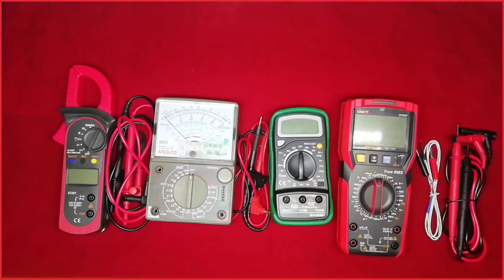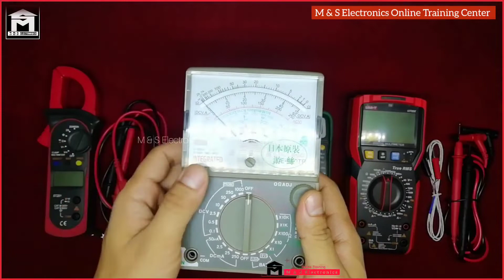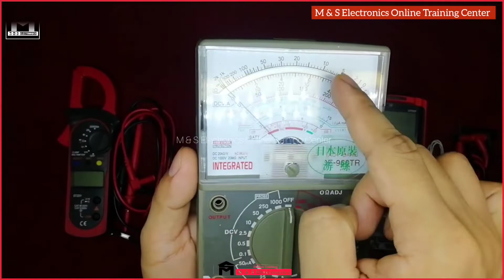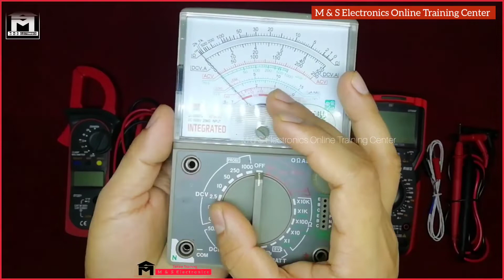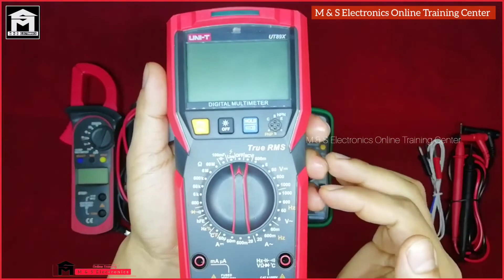မီတာတွေကိုအသုံးပြုတက်ဖို့ဘယ်လိုသင်ကြားလဲ ဘယ်လိုလေ့လာရမလဲ?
မီတာတော့ရှိတယ် ကောင်းကောင်းမသုံးတတ်သေးဘူးသုံးတတ်ချင်တယ်
မီတာကိုကျွမ်းကျွမ်းကျင်ကျင်အသုံး ပြုတတ်ချင်တယ်
မီတာမှာပါတဲ့scaleတွေအကုန်လုံးကို အသုံးပြုတက်ချင်တယ်
ဆိုတဲ့သူများအတွက်Meter ကိုကျွမ်းကျွမ်းကျင်ကျင်အသုံးပြုတက်သည်အထိသင်​ ကြားပေးမဲ့မီတာအသုံးပြု နည်းOnline သင်တန်း ပြန်လည်စတင်ပါပြီခင်ဗျာ

မီတာကိုအသုံးပြုတက်ချင်တာပဲရှိတာဘာမှမသိဘူး ဘာမှနားမလည်ဘူးသင်တန်းတက်လို့အဆင်ပြေပါ့မလားဆိုပြီးစိတ်ပူနေစရာမလိုပါဘူးခင်ဗျာ

မီတာအသုံးပြုနည်းသင်တန်းတက်လိုက်ရင်မီတာကိုကျွမ်းကျွမ်းကျင်ကျင်အသုံးပြုတက်သွားမှာသေချာပါတယ်ခင်ဗျာ

သင်တန်းကဘယ်နေ့စမှာလဲ?
📆 2.5.2022📅 ရက်နေ့မှာစတင်မှာဖြစ်ပါတယ်ခင်ဗျာ

📆 2.5.2022📅 ရက်နေ့ထိမစောင့်နိူင်ဘူး ချက်ချင်းတက်ချင်တယ်ဆိုရင်လည်း အခုအပ်အခုတက် အနေနဲ့လည်းတက်လို့ရပါတယ်ခင်ဗျာ
အခုအပ်အခုတက် တက်ချင်တဲ့သူတွေကို Videoအားလုံးတင်ထားပြီးသား Facebook group ထဲကိုထည့်ပေးမှာဖြစ်ပါတယ်ခင်ဗျာ

သင်တန်းကဘယ်လိုသင်တာလဲ?
Facebook private Group မှာ Videoတွေတင်ထားပေးပြီးသင်ကြားပေးမှာဖြစ်ပါတယ်

သင်တန်းမှာဘာတွေသင်ပေးမှာလဲ?

သင်တန်းမှာသင်ကြားပေးမဲ့အကြောင်းအရာတွေကတော့
𝐀𝐧𝐚𝐥𝐨𝐠 𝐦𝐞𝐭𝐞𝐫
1.Resistance တိုင်းတာနည်း
2.Dc voltage တိုင်းတာနည်း
3.Ac voltage တိုင်းတာနည်း
4.Dc Ampere တိုင်းတာနည်း
5.Diode တိုင်းတာနည်း
6.Battery ကောင်းမကောင်းတိုင်တာနည်း
7.Connection ရှိမရှိတိုင်းတာနည်း
8.hFE တိုင်းတာနည်း
9.Led မီးသီးတိုင်းနည်း
10.Bridge rectifier တိုင်းနည်း
11.Ac or Dc ခွဲခြားနည်း
12.fet တိုင်းနည်း
13.pnp (or) npn ခွဲခြားနည်း
15.transistor ကောင်းမကောင်းတိုင်းနည်း
𝐃𝐢𝐠𝐢𝐭𝐚𝐥 𝐦𝐞𝐭𝐞𝐫
1.Capacitor ကောင်းမကောင်း နဲ့ တန်းဖိုး တိုင်းတာနည်း
2.Frequency တိုင်းတာနည်း
3.Duty cycle တိုင်းတာနည်း
4.Temperature တိုင်းတာနည်း
5.Live wire test တိုင်းတာနည်း
6.NCV detection တိုင်းတာနည်း
7.Resistance တိုင်းတာနည်း
8.Dc voltage တိုင်းတာနည်း
9.Ac voltage တိုင်းတာနည်း
10.Dc Ampere တိုင်းတာနည်း
11.Ac Ampere တိုင်းတာနည်း
12.Diode တိုင်းတာနည်း
13.Connection ရှိမရှိတိုင်းတာနည်း
14.hFE တိုင်းတာနည်း
15.ledမီးသီးတိုင်းနည်း
𝐂𝐥𝐚𝐦𝐩 𝐦𝐞𝐭𝐞𝐫
1.Resistance တိုင်းတာနည်း
2.Ac voltage တိုင်းတာနည်း
3.Ac Ampere တိုင်းတာနည်း
4.Diode တိုင်းတာနည်း
5.Connection ရှိမရှိတိုင်းတာနည်း

တွေကို Professional ကျကျအသုံးပြုတက်သည်အထိ အသေးစိတ်နားလည်အောင် သင်ကြားပေးမှာဖြစ်ပါတယ်

သင်တန်းကိုဘယ်လိုလူတွေတက်ရောက်သင့်လဲ?
1.လျှပ်စစ်နဲ့ ပတ်သက်ပြီးစိတ်ဝင်စားပြီး Meterကိုကောင်းကောင်းအသုံးမပြုတက်သူများ

2.Electronics & Electrical နဲ့သက်ဆိုင်သောကျောင်းကျောင်းသူများ

3.Metre ဝယ်ထားပြီးကောင်းကောင်းအသုံးမပြုတက်သေးသူများ

မဖြစ်မနေတက်ရောက်သင့်တဲ့သင်တန်းလေးဖြစ်ပါတယ်

သင်တန်းကြေးဘယ်လောက်လဲ?

ပုံမှန်သင်တန်းကြေး20000ဖြစ်ပါတယ်ခင်ဗျာ
ယခုတက်မယ်ဆိုရင်12500နဲ့တက်ခွင့်ရမှာဖြစ်ပါတယ်ခင်ဗျာ

သင်တန်းကြေး 12500 သာပေးပြီးတက်ခွင့်ရနိူင်ရန်အတွက် အခုPostကိုPublicနဲ့shareပြီး
"သင်တန်းတက်ချင်ပါတယ်"လို့မန့်ပေးရမှာဖြစ်ပါတယ်ခင်ဗျာ

❗သင်တန်းကြေး 12500 သာ​ပေးပြီးတက်ခွင့်ရမည့်အစီအစဥ်က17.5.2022 အတွင်းပထမဆုံးသင်တန်းအပ်သူအယောက် 50 အတွက်သာဖြစ်ပါတယ်ခင်ဗျာ❗
အားလုံးအဆင်ပြေကြပါစေခင်ဗျာ...🙏